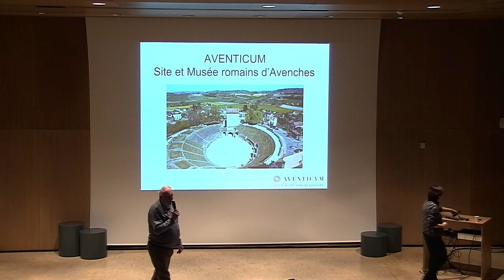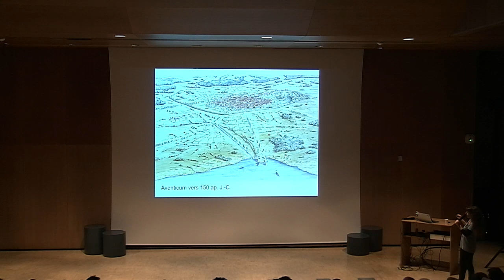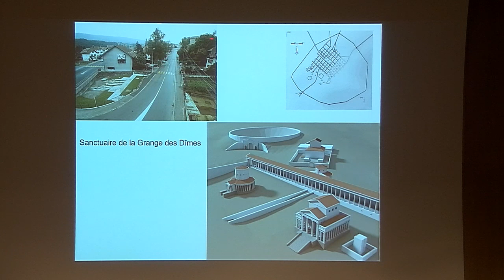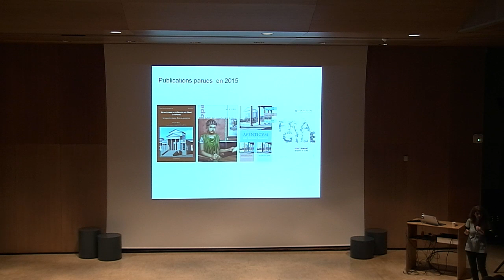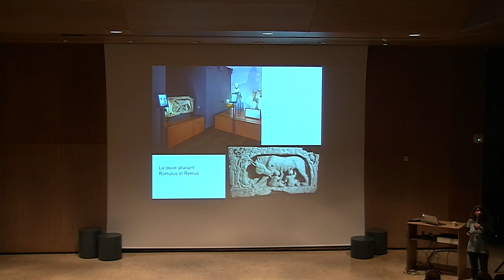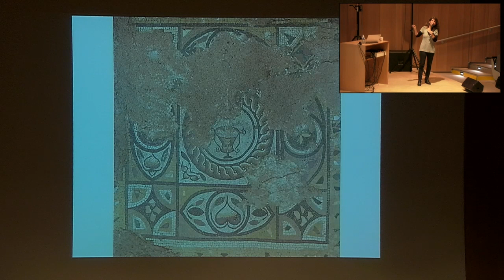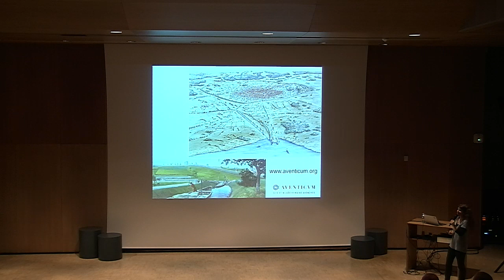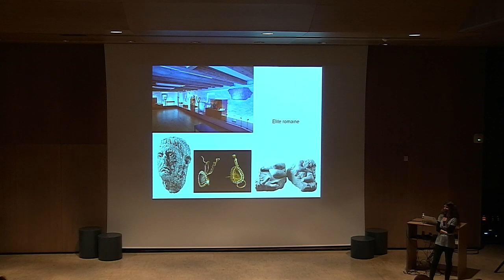Conférence | Aventicum, site et musée romains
Cycle de conférences proposé conjointement avec l’association des Amis des Musées de la Civilisation Gallo-Romaine (GAROM) et les Amis de Vienne.

Conférence du samedi 1er avril 2023

"Aventicum, site et musée romains"

Sophie Delbarre-Bärtschi
Conservatrice au site et musée romains d’Avenches, Suisse

00:00:00 Introduction
00:03:20 Présentation de la conférencière
00:05:14 Sophie Delbarre-Bärtschi
01:15:55 Questions/réponses